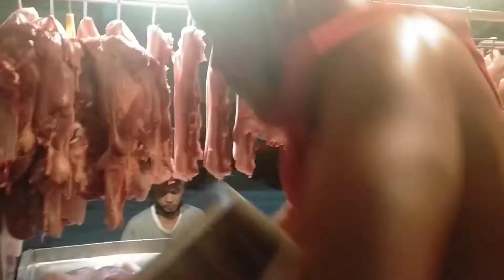HOW TO SLICE LIEMPO & PORKCHOP